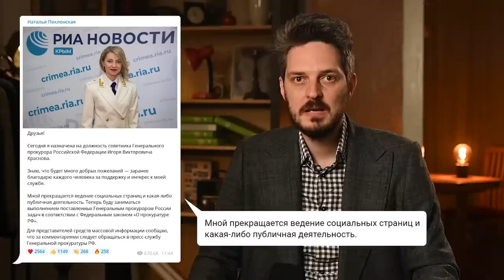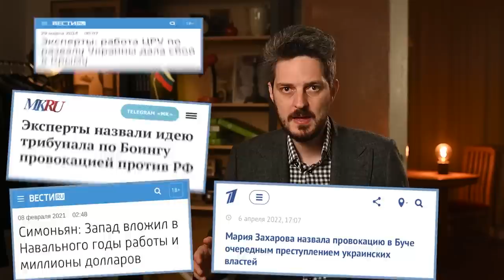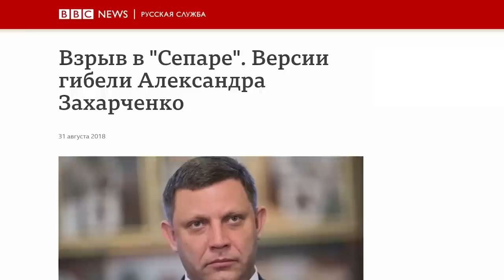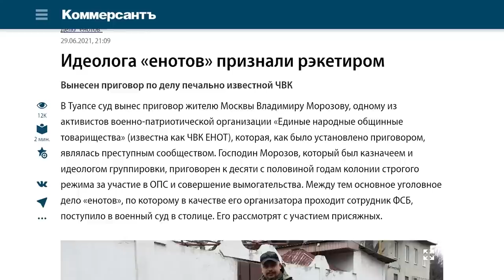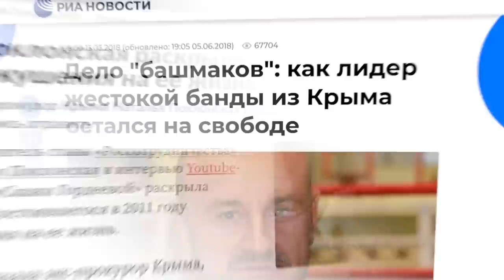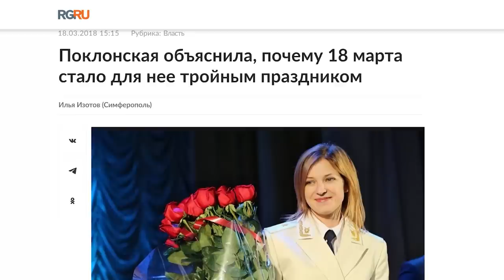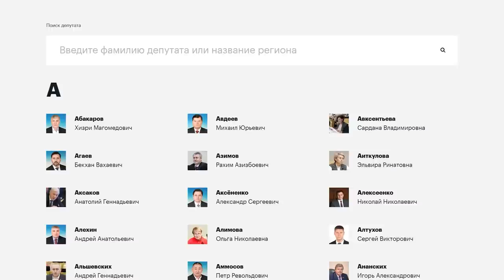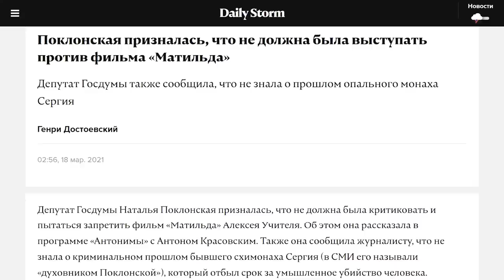Что происходит с теми, кто поверил в «русский мир»? Наталья Поклонская (English subs) /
Одна из икон русского консерватизма и монархизма, она прошла путь от прокурора Крыма до издевательски-номинальных должностей посла в Кабо-Верде. Сегодня поговорим об одном из самых необычных чиновников в России — о Наталье Поклонской.

BTC 3C4Xp9NMSsybwG1p9YENDbbuott4voPsFH
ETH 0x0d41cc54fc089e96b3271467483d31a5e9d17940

00:00 ВСТУПЛЕНИЕ
01:32 О ЧЁМ МОЛЧИТ ПРОПАГАНДА?
07:47 КУДА ИСЧЕЗЛИ ГЕРОИ «РУССКОЙ ВЕСНЫ» 2014?
09:19 ИДЕЙНЫЙ ДЕПУТАТ